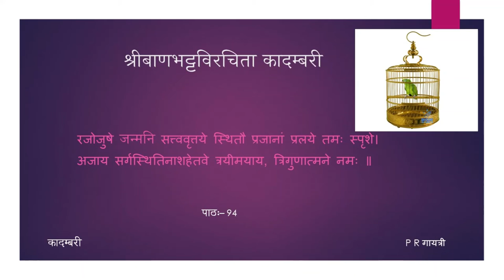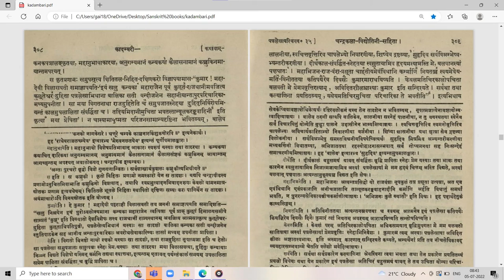कादम्बरी (पूर्वभागः) - कथा - पाठः ९४ (Tamil Lecture)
पाठः ९४ — पत्रलेखावर्णना